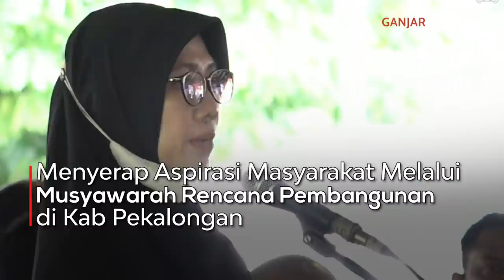KALAU BISA DISELESAIKAN SEKARANG, KENAPA HARUS NANTI?